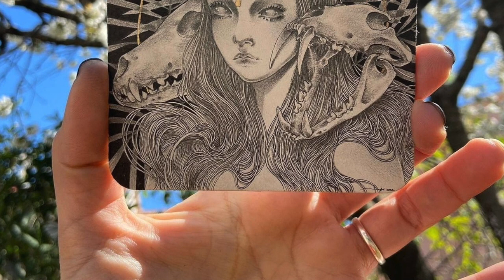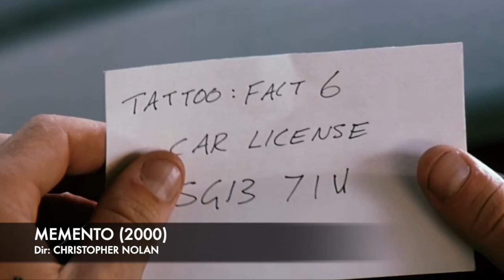Andi Soto | Good Values Podcast | S02E14 - simonsez_artwork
Good Values Podcast is a conversation about art and art making where amateur and professional artist discuss their experiences.
This week my guest is a conversation with Andi Soto.
We discuss how she feels about being a new mother and overlooked artwork by famous artists.
It is beautiful and thoughtful work.
I hope that you enjoy our conversations and look forward to hearing and seeing different aspects of my guests experiences in future videos.

Thank you for watching and please leave a like, comment, subscribe to the channel and press the bell icon so that you can stay up to date on any future uploads.

Please check out and support Andi through his social media.